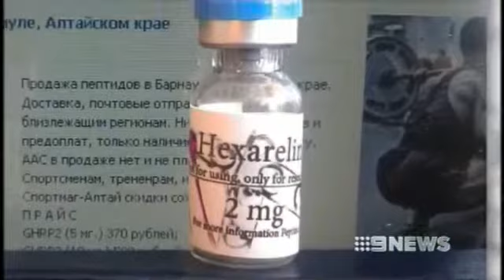Hird vows to fight drugs allegations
An emotional James Hird has vowed to clear his name in the wake of allegations he was injected with a banned drug at Essendon.